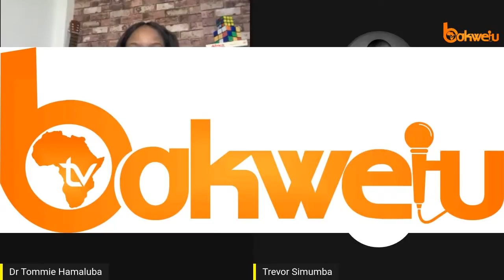We present a 2 hour Special on the 2022 Budget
TVBAKWETU presents a 2 hour Special on the 2022 Budget;
Special guest Economist Trevor Simumba;